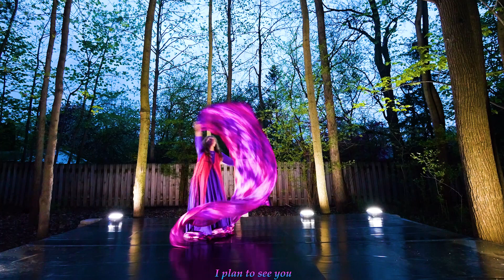CGG Mother I Miss You Praise Dance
5/12/23  I can't believe it's been 19 years when you left to be with Jesus.  Time is flying by so fast!  You had the greatest laugh!  You were so giving and I loved how you always were there for me even long distance!   I miss you Mom and I know I'll see you again!
I know some of you are missing your Mother too.  Share your stories about your Mother if you please.  Even if they are still here with you!
MOTHER I MISS YOU  by John Tesh sung by Dalia Reid
Or have I deceived myself?
I thought I heard you call my name,
Out in the pouring rain.
I really thought,
I thought I saw your face,
But after a second look,
I saw I made a clear mistake.
Mother I miss you,
At night I just wish you were here with me.
So we can laugh and talk again.
But I'll just kiss you,
And send it on the wind.
Cause you know,
I plan to see you again.
So much I wanted to show you,
So much I had to give.
I thought our time would be much longer,
Missing my best friend.
At nights I just wish you were here with me,
Mother, I miss you, I miss you,
Cause you know,
I plan to see you
Again.

Happy Mother's Day!  Love and Blessings always!  Thank you Jesus for the time you gave me with my amazing Mother!  ❤️